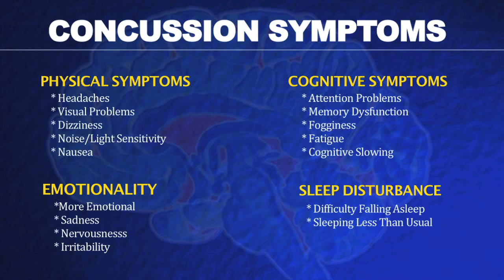Sept. 9, 2015 GSI: HiHo, HiHo to Craig Field Griffon Football Goes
GSI presented by Mosaic Life Care is on location once again to get Griff Nation ready for the Craig Field at Spratt Memorial Stadium debut of Griffon Football. and much, much more.